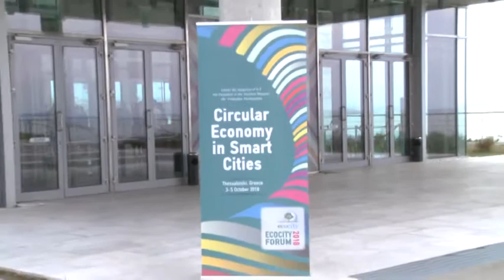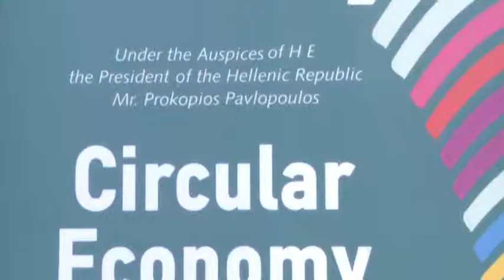EKO CITY ΜΕΓΑΡΟ ΜΟΥΣΙΚΗΣ 031018